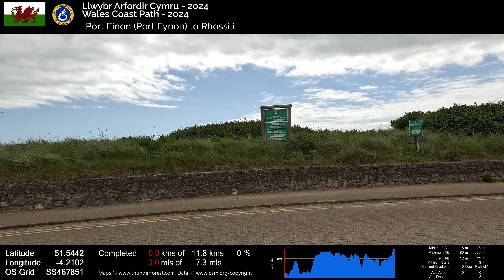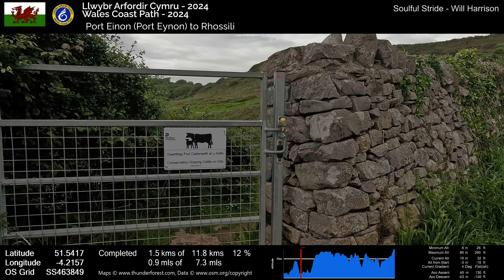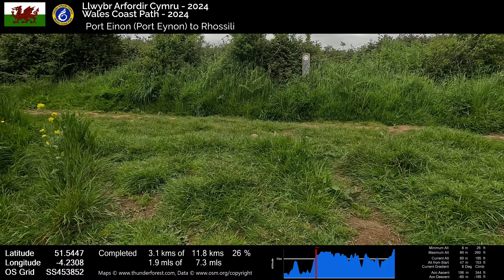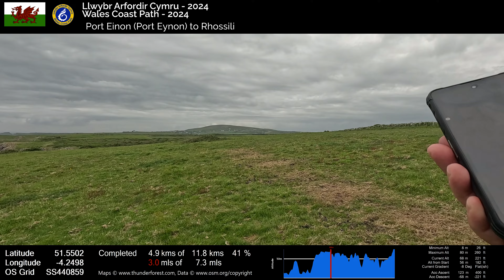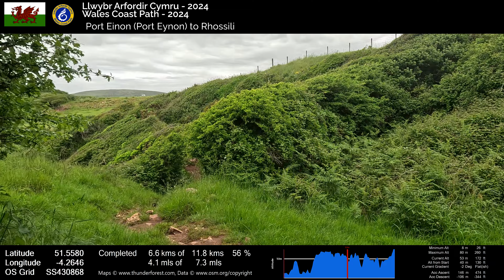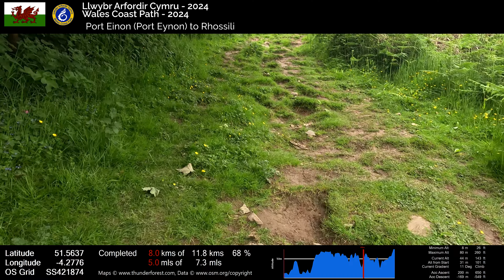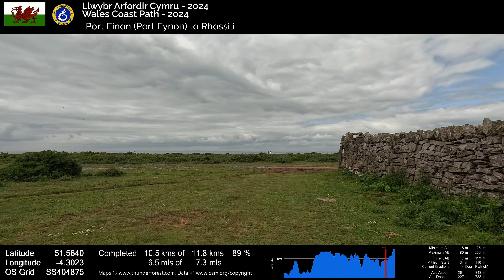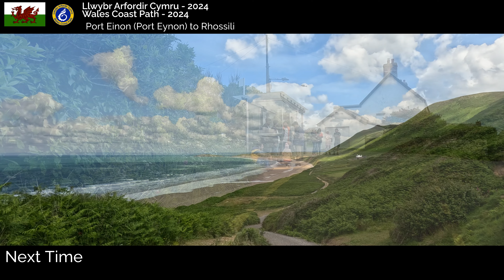Wales Coast Path 016 Port Eynon to Rhossili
00:00:00 Intro
00:01:00 Start
00:11:20 1 km
00:19:35 2 km
00:28:15 3 km
00:35:22 4 km
00:43:03 5 km
00:51:07 6 km
01:00:50 7 km
01:09:29 8 km
01:18:43 9 km
01:27:28 10 km
01:33:14 11 km